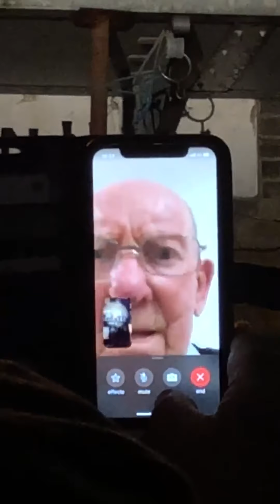TikToks that Got Me Dead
Swirl brings you the best of TikTok, Byte, and Vine... all swirled into the funniest, most creative, and tasty compilations. Check out your favorite creators like Spencer X, Zhong, AdamRayOkay, Ben Azelart, Liane V, Lauren Godwin, Joey Klaasen, Mikaela Long, Lexi Rivera, Brent Rivera, Baby Ariel, Ross Smith and Jason Coffee. Guaranteed to bring a smile to your face like a soft serve cone.